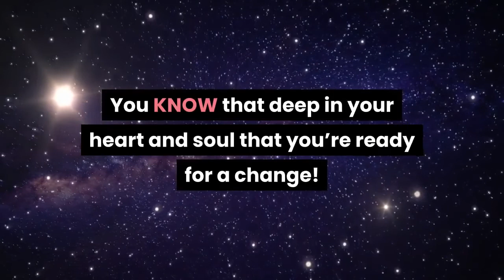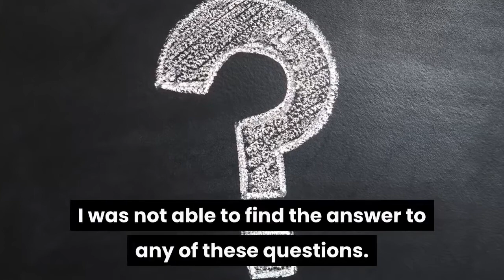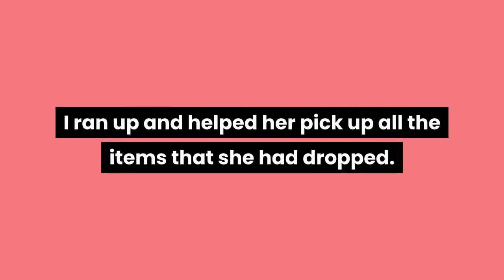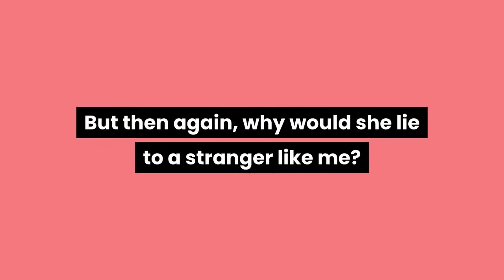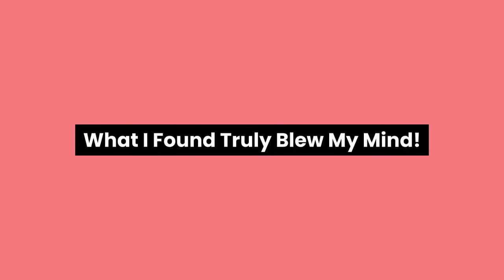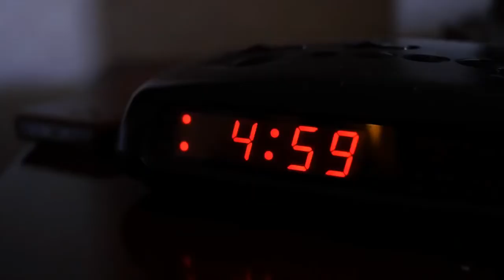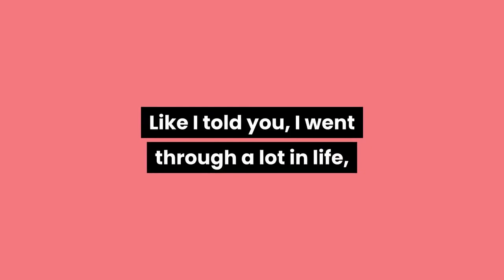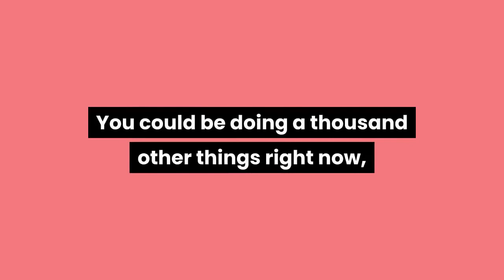Manifestation Sigil Review - UPDATED - Magical Symbol To Change Your Life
This is the first ever program that was created using the combination of this magical sigil and modern science brainwave frequency to BOOST your manifestation ability in ways you can never imagine.

Right now, you are at a crossroads in life. It’s time you to finally take a leap of faith to change your life for the better.

You’ll be discovering a powerful manifestation secret that will help you reprogram your mind for success, wealth and happiness.

A permanent change that will change your life forever, not just for a brief moment of your life.

I totally understand what you must be feeling now, given the current situation that you are likely in, probably stuck at home, feeling stressed, not knowing what step to take next.

It’s time to take this matter into your own hands.

Take FULL control of your destiny.

All it takes is a little investment and will power.

Because life is so short.

It’s never too late to take hold of your destiny.

The life of your dream is waiting for you to embrace it, in all of its glory.

By Embracing This Powerful Sigil, You Can Harness The Power Within You To Bring Out The Positivity In Your Life.

When your mind has been reprogrammed with our powerful, guiding tracks, you can ward off the chaos and negativity that we are all currently facing in the world.

And with the aid of this manifestation sigil, you’ll start to experience the attraction of wealth and prosperity flowing into your life.

In no time at all, you can have all the cash you need to: Go on the vacation of your life, move into the house of your dreams or even paying off all your debts!

As we all know, money can’t buy happiness but without it, you are unable to enjoy all the amazing experiences life has to offer, stress free!!

You can literally travel the world (once the virus goes away) and experience all the different cultures and live your life to the fullest.

So do not hesitate any longer and kickstart this program right away.

The sooner you start, the sooner you will get your desired dreams!

It is one simple action that will change everything.

Choose the right path right now by clicking on the button below to secure this program at its lowest available price.